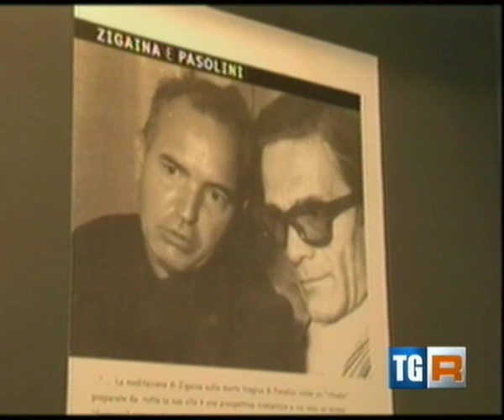Zigaina e Pasolini su Rai Tre TGR - Teatro, cinema, pittura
Zigaina e Pasolini. Mostra pittorica, rassegna cinematografica e spettacolo teatrale su loslancio.it a Torino fino al 1° Maggio 2013.